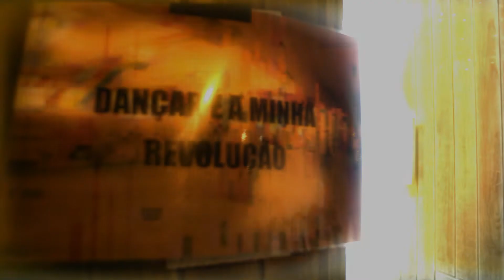Dançar é a Minha Revolução #3 (2021)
Programa:
Filipe Baptista - ATMA_0.7
Carlota Lagido - MINA – song of myself (solo)
Maria Fonseca - DEN.TRO (excerto)
Gaya de Medeiros - Dramática – Estudos
Em contínuo:
Joana Magalhães - HAIKU EXTENDED
Pedro Barreiro - an artist is always working

Organização: Self-Mistake/ORG.I.A
Direção e produção: Tânia Guerreiro
Produção executiva: Marta Moreira
Apoio à produção: Patrícia Nóbrega
Coordenação técnica: Carlos Ramos
Apoio técnico: Pedro Noronha, Joaquim Ponte
Apoio: Casa do Capitão, CPBC- Companhia Portuguesa de Bailado Contemporâneo, Teatro Meridional, Teatro Ibérico
Imagem e edição vídeo: João Meirinhos.

Parceiro Institucional: República Portuguesa – Ministério da Cultura (Garantir Cultura - Fundo Fomento Cultural)